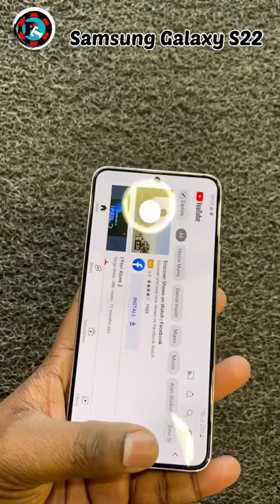Samsung Galaxy S22 First Look The Cute Look Flagship Phone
Samsung Galaxy S22 First Look And Unboxing